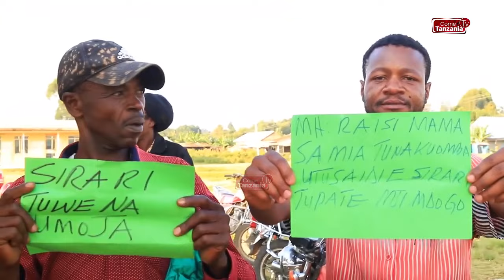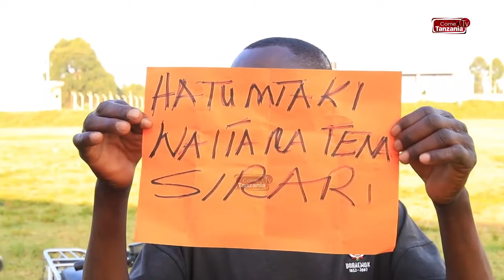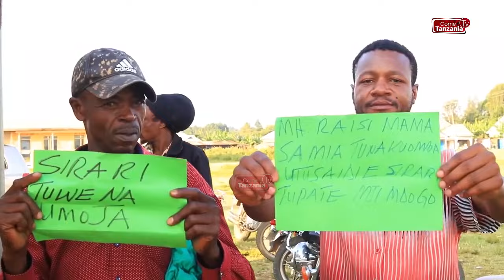MBUNGE WAITARA AZOMEWA NA WANANCHI | WAMPOKEA NA MABANGO YA KUMKATAA